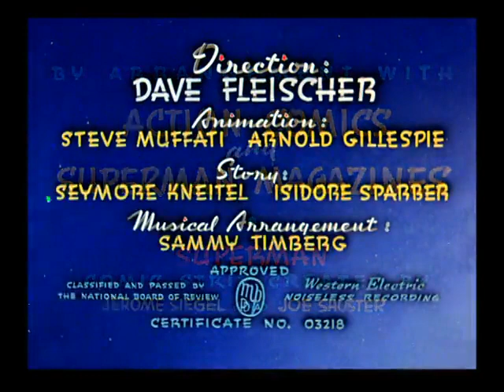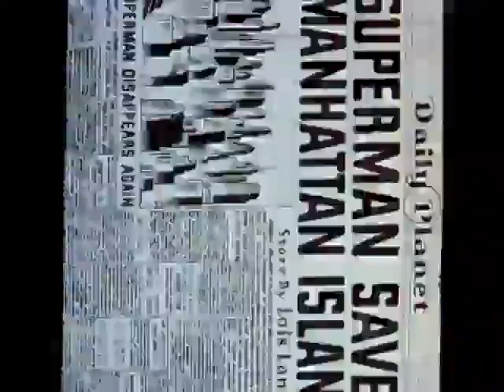Superman - Episode 7: Electric Earthquake (1942)